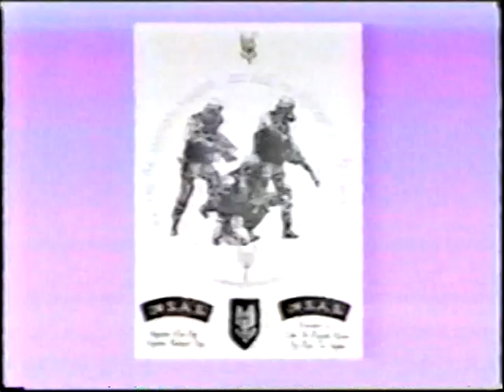Do Ninja Exist TV Show | Early Noda Bujinkan Footage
Do Ninja Exist TV Show | Early Noda Bujinkan Footage　武神館

An early 90's program on Ninjutsu and ninja.  The focus of this show was on the Bujinkan Dojo in Noda Japan and Hatsumi Masaaki.  Video shows a variety of unique weapons and training in the dojo and at local shrine.  Contains Nagase sensei throwing Shuriken and example of Godan test.

Wiki says:
The Bujinkan (Japanese: 武神館) is an international martial arts organization based in Japan and headed by Masaaki Hatsumi. The combat system taught by this organization comprises nine separate ryūha, or schools, which are collectively referred to as Bujinkan Budō Taijutsu.  The Bujinkan is most commonly associated with ninjutsu. However, Masaaki Hatsumi uses the term Budo (meaning martial way) as he says the ryūha are descended from historical samurai schools that teach samurai martial tactics and ninjutsu schools that teach ninja tactics.

Training
The Bujinkan organization incorporates the teachings of the martial arts lineages (ryūha) that Masaaki Hatsumi learned from Takamatsu Toshitsugu under the banner of Bujinkan Budo Taijutsu.